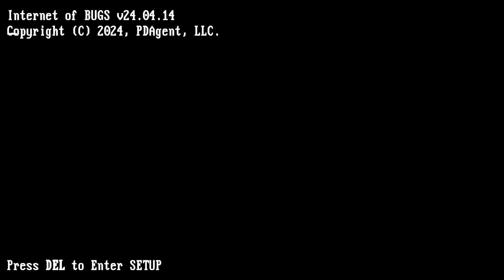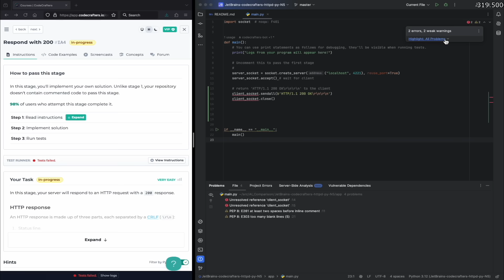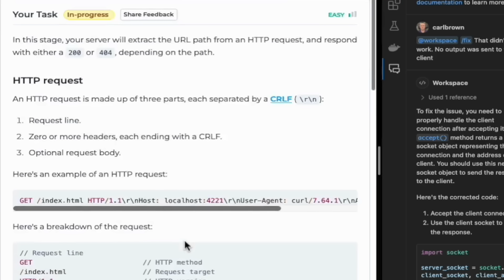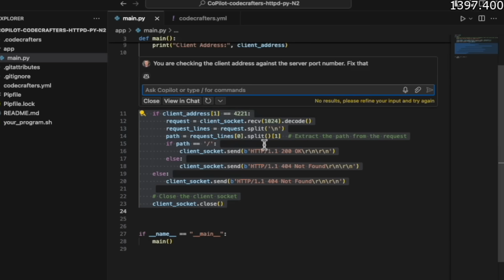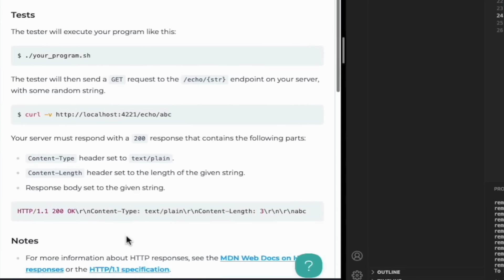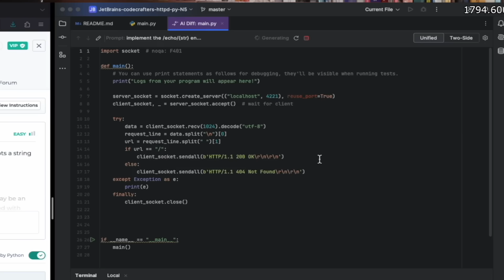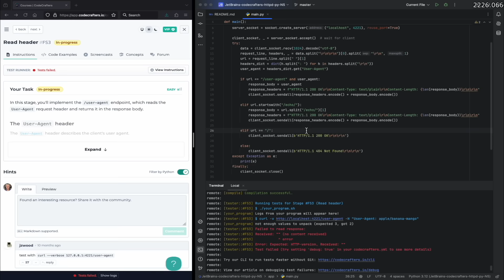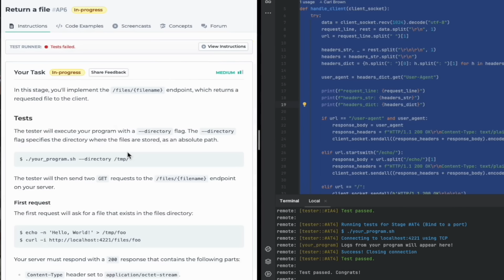AI Coding Comparison Challenge. 4 AIs build an HTTP Server in Python. See how they do.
Company provided demo videos are awful, and I'm tired of them lying, glossing over errors and hiding what the AIs got wrong.

So I made my own.  where you can watch everything each AI did right and wrong.

This video is a summarization of what happened, what I learned, what the different AIs did well or did poorly, who "won" and what recommendations I have based on these results.

If you want to learn more about how Internet Software works, sharpen your skills, and have some fun, you can use this to sign up for CodeCrafters free and if you do decide to upgrade later, you'll get 40% off.

00:00 Why this AI demo video is different
02:24 The competitors
03:13 Caveat: Current Point in Time. Current versions of products Sept 2024
03:33 The Challenge
06:27 Problem One: "200 OK"
07:43 Problem Two: "404 Not Found"
09:33 Problem Three: Echo/Request Body
10:30 Summary So Far
11:25 Problem Four: User-Agent/Headers
13:02 Problem Five: Adding a Loop
13:15 Problem Six: Returning a File
14:10 Discussion of Results
15:14 Recommendations
15:19 Observations on Companies
16:19 Thanks to CodeCrafters.io for the playing field
16:34 Closing